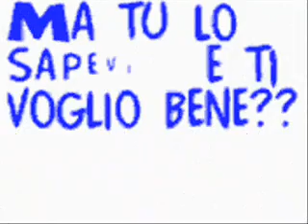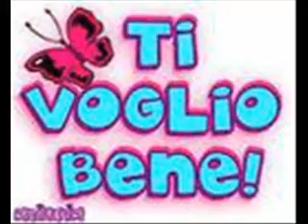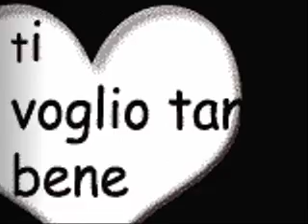Ti voglio bene